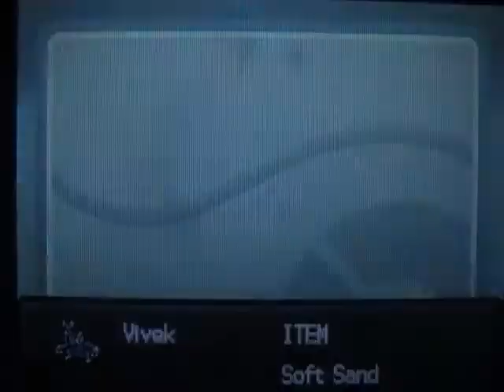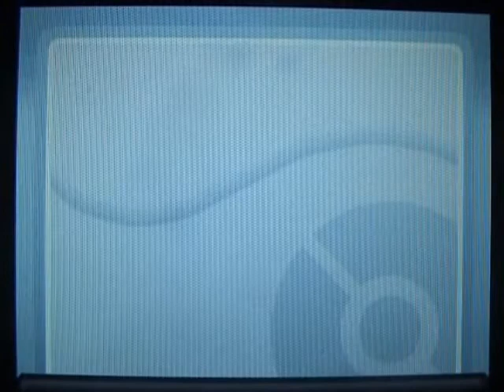Pokemon HG/SS Walkthrough Part 47 - Electricity near Water!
Hey guys I finally got up and recorded the first video in Kanto! not much to say about it tbh really! :)

This is part 47 of my Pokemon Soul Silver Walkthrough! - We Arrive in Vermilion City (Kanto) and  get a few items and take on the 1st (9th) Gym leader of Kanto!